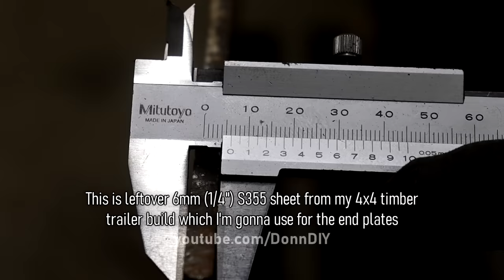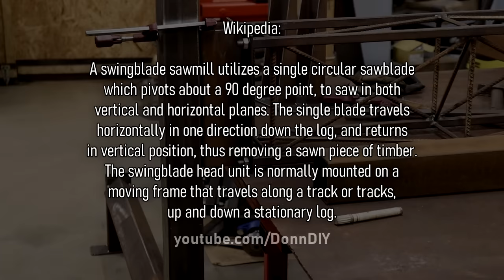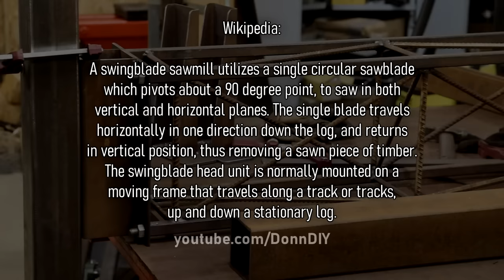Swingblade SAWMILL Build Ep.3 - Steel Frame Fabrication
This time I'm building a circular swingblade sawmill from scratch. The function of the mill is in its name - the blade swings 90 degrees making it possible to cut both ways while moving the carriage up and down the log resulting in dimensional lumber in one pass. I built a chainsaw mill ten years ago and milled lumber that I used for my cabin / sauna house project. Then I built a bandsaw mill five years ago and used the cut lumber to build a partition in my barn I currently call my workshop. Both of them worked great, bandsaw mill was faster than chainsaw mill for sure. But I think I can make an even faster mill and swingblade sawmill in my opinion is just what I'm looking for. There are different types of swingblade sawmills, one type utilizes a railway system where the saw carriage rides on rails so both rails are in the way when loading the logs. I want to build a beam-type mill where the saw carriage is suspended on a beam over the log that sits on a couple of wedges so it doesn't roll off while cutting. There will be no need to clamp the log down. Cut depth and width adjustments are all going to be made on the sawmill beam end frames. And to top it off - it will basically be a portable sawmill due to its build properties but I think it's only going to sit in my yard regardless of the portability.

In this video I'm fabricating the beam end plates and both vertical and horizontal sliders.

"Manual Mill" design and it is patent pending.